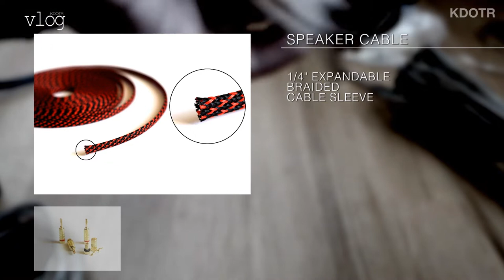[KDOTR] Speaker Cable for 4 Speakers, addition of banana plugs, heat shrink tube, and sleeve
Connecting 4 wall speakers to 4.1 channel home amplifier
Organizing 4 speaker wires into 2 front and back wire sets

I had 4 built-in speakers doing nothing, 2 speakers at the front wall (next to TV) and 2 speakers at the ceiling. So, decided to purchase a home amplifier and wires.

FIY: Product information listed below

Banana Plug : $6.96 (5pairs) - Gold Plated Speaker Banana Plugs, Closed Screw Type

Sleeve : $7.99 - 1/4", 25ft long, PET Expandable Braided Sleeve

Heat Shrink Tube : $6.99(580pcs) - 11sizes Tubing Set